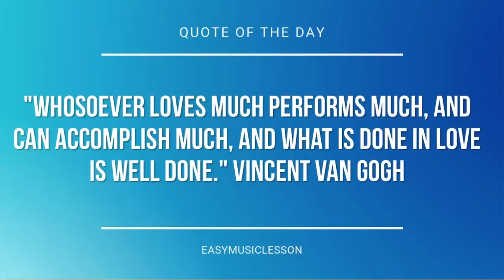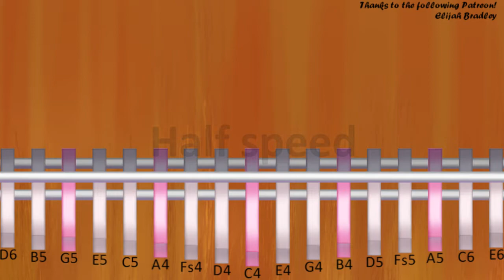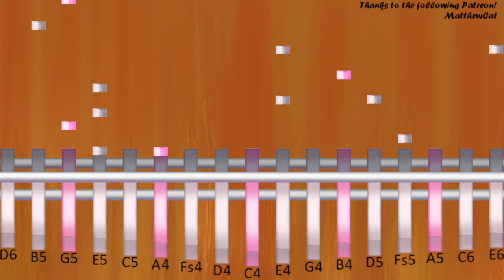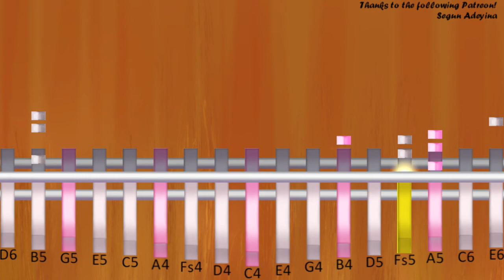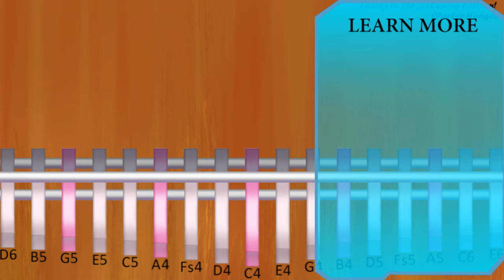Kalimba Tutorial: How to play Gourmet Race (Kirby) by Jun Ishikawa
The easiest way to learn how to play Gourmet Race (Kirby) by Jun Ishikawa on the kalimba. It's a kalimba tutorial for Gourmet Race (Kirby) by Jun Ishikawa.

EasyMusicLesson teaches you to play the your favorite instrument, through easy and simple animation so that you too can learn how to play Gourmet Race (Kirby) by Jun Ishikawa on the kalimba easily. A kalimba tutorial with visual animation graphic.

Notes of the tutorial:
C4/B5   A5 G5 B4/F#5 D5 B4
A4/E5 F#5 G5 A5 B4/F#5
E4/E6     B5
G5   F#5   E5
A4/E5   F#5   G5   E5
E4/D5   E5   B4
E4/E6     B5
G5   F#5   E5   E5 F#5
A4/G5   A5   B4/F#5   D5
E4/E5   B4   E5
E4/E6     B5
G5   F#5   E5
E4/D5   E5   B4
E4/E6     B5
G5   A5   B5   E5
A4/F#5   A5   B4/F#5   D5
E4/E5
C4/A4   A4   C5   E5
E4/G5   F#5   E5   B4
F#4/A4   A4   C5   E5
G4/G5   A5   B5
A4/C6     B5 A5   G5 A5
E4/B5   E5   B5
B4/A5   A5 G5 F#5   G5 A5
E4/G5   A5   B5   G5
G4/G5   A5   B5
A4/C6     B5 A5   C6 D6
E4/E6   B5   G5   E5
B4/F#5   F#5 A5 F#5 D5 B4 D5
E4/E5         D4/D5
G4/G5 G5 A5 B5 B5 A5 G5
D4/F#5 F#5 G5 F#5   G5 F#5
E4/E5 E5 F#5 G5 G5 F#5 E5
B4/D5 D5 E5 F#5   E5 D5
A4/C5 C5 D5 D4/E5 E5 D5 C5
G4/B4 D5 G5 A5 G5   D5
C4/G5 G5 A5 B5 B5 C6 B5
D4/A5 A5 B5 A5   B5
A4/C5 C5 D5 D4/E5 E5 F#5 A5
G4/B5 B5 D6 C4/B5 B5 A5 G5
F#4/F#5 A5 B5 F#5 A5 B5 F#5 A5
B4/F#5 A5 B5 E6 B5